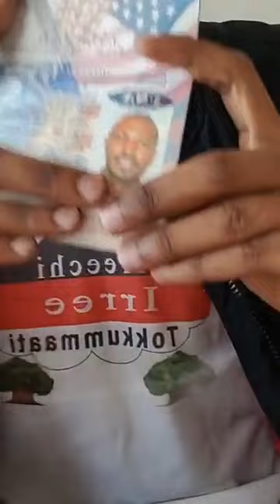I'm Qeerroo Freedom FIghter in OROMIA/Ethiopia Duula Ani Qeeroo Dha Jedhu Jalqabuu Qabna We All Qe